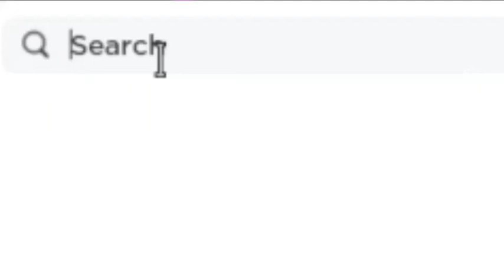What if my mom own Roblox!?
Roblox:NotMabelRoblox
Social:Roblox-NotMabelRoblox

roblox, roblox trend, roblox trends, roblox edit, roblox edits, rblx, notamberroblox, video, recommended, trending, what if roblox costs money, pov: everyone gets 1m robux, when you delete roblox, if roblox was owned by parents, if a online dater owns roblox, if a toxic slender owns roblox, how roblox limiteds are made, roblox limiteds be like, jenna, agirljennifer, tubers93, tubers, free robux ads be like, ads be like, that one mobile ad, when my grandma wants to see my avatar, when my mom wants to see my avatar, when my grandpa wants to see my avatar, if everything was free, what if robux didn’t exist, scam bots own roblox, scammer owns roblox, babies own roblox, baby owns roblox, if furry own roblox, if grandma own roblox, if tiktoker own roblox, if owns roblox, mobile ads